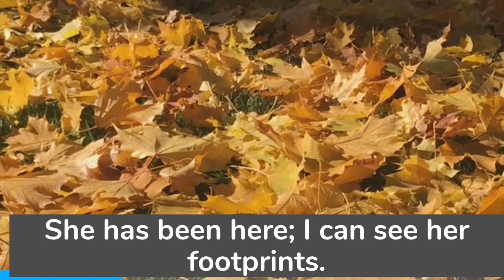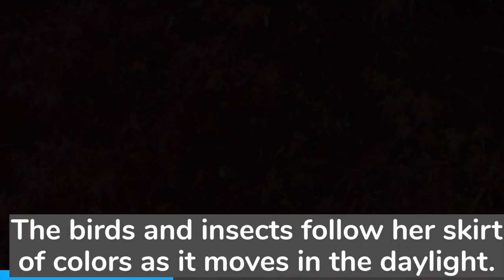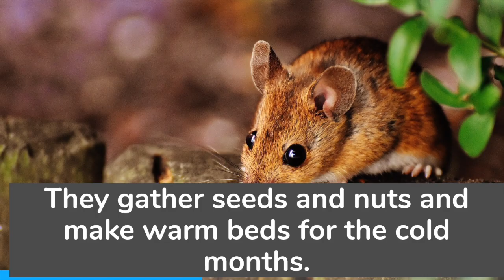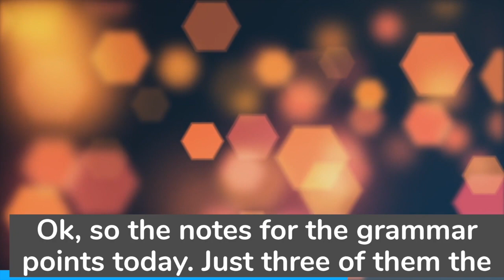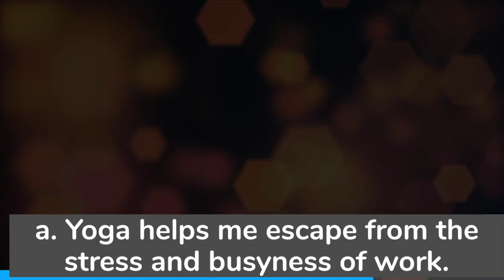Autumn Colors in Slow English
Autumn Colors in Slow English helps you learn English by listening to a slow, clear English podcast, and reading the words at the same time. Hear about the colors found in nature this time of year, and the vocabulary and phrases that we use.